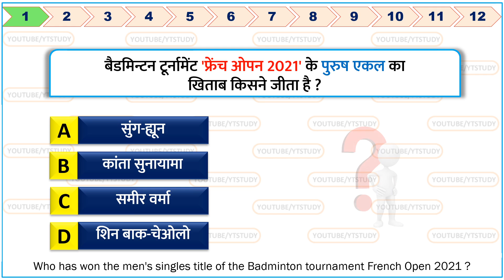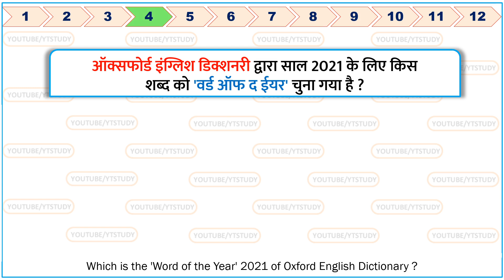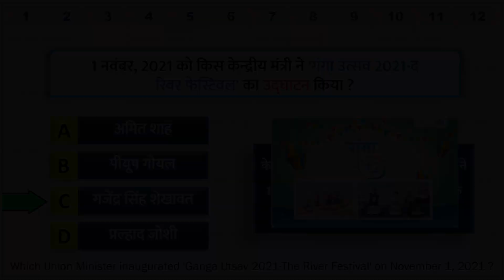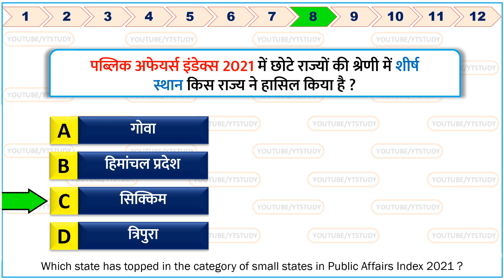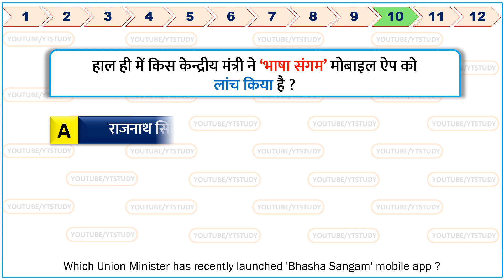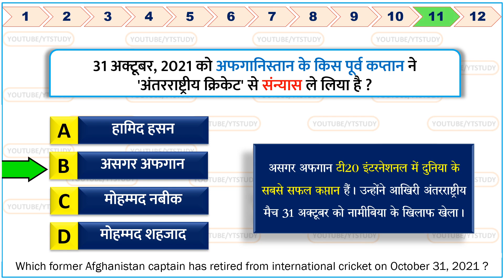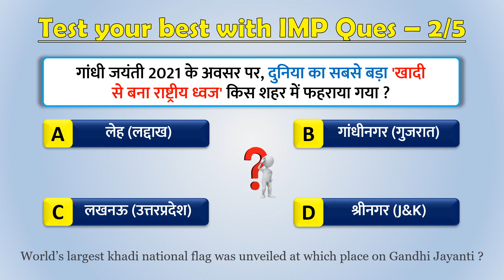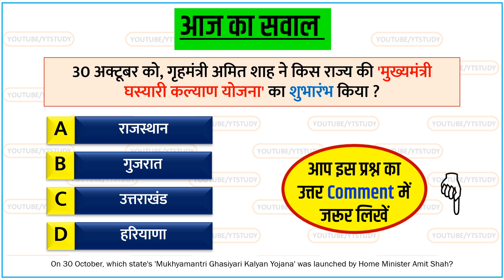3 November 2021 daily Current Affairs by YT Study | GK | SSC CGL, SSC GD, Railway, CDS, NDA & UPPCS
03 November 2021 daily Current Affairs by YT Study | daily gk | डेली करेंट अफेयर्स
गंगा उत्सव 2021 पब्लिक अफेयर्स इंडेक्स 2021 ऑक्सफोर्ड वर्ड ऑफ द ईयर 2021 03 November 2021 daily Current Affairs by YT Study

सभी राज्यों के राज्यपाल 2021